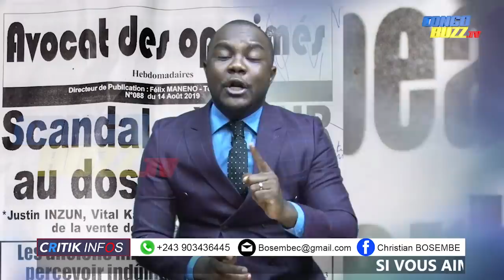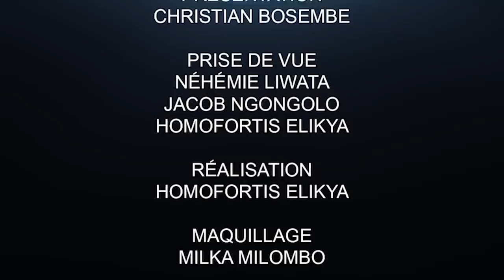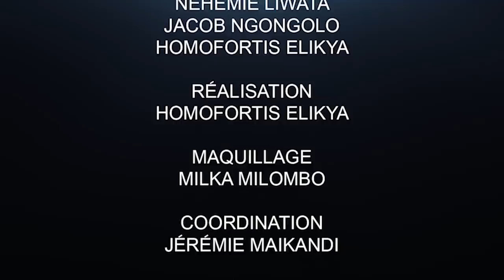CRITIK INFO 07.02.20 PARTIE: LES USA METTENT FATSHI EN GARDE.